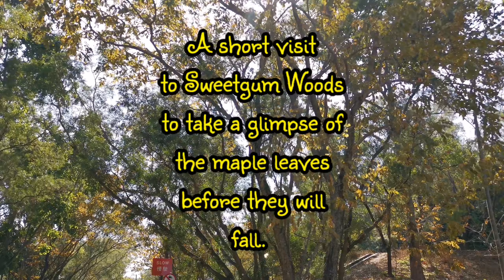SWEETGUM WOODS, TAI TONG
How To Get To The Sweet Gum Woods

Take the West Rail Line to Long Ping Station.

Take Exit B2, and then take MTR Bus K66. ...

Alight at Tai Tong Shan Road, and walk up hill for about 2.64 kms, or 40 minutes to reach the Sweet Gum Woods...